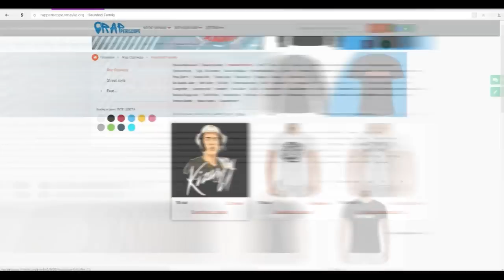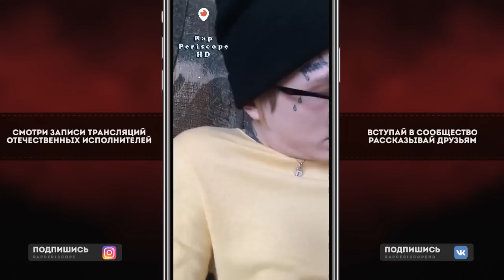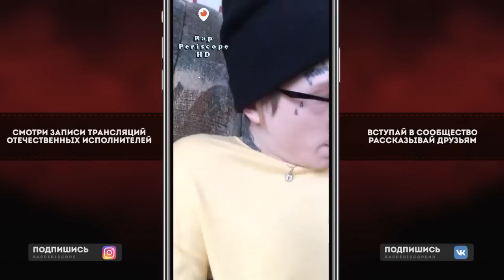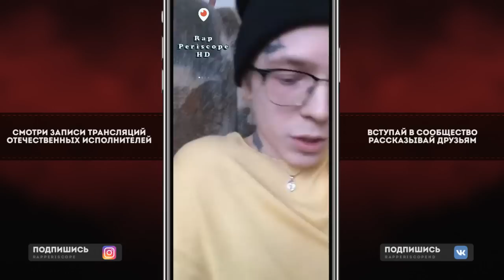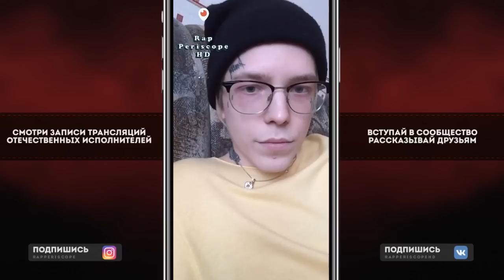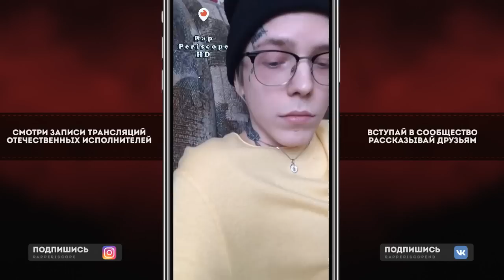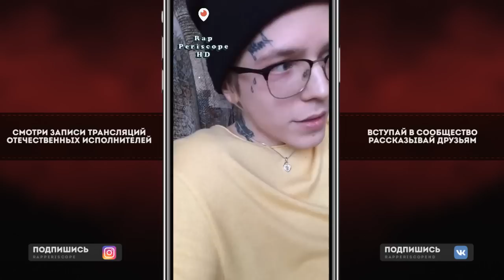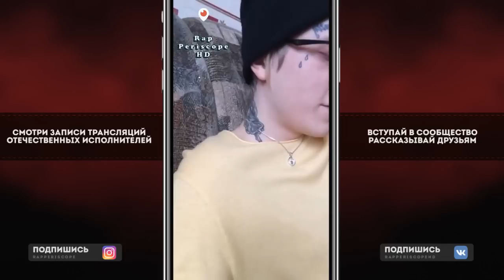Yung Pretty о Big Baby Tape, Yung Trappa, Face, ЛСП, Verobeatz, Дудь, Blaze